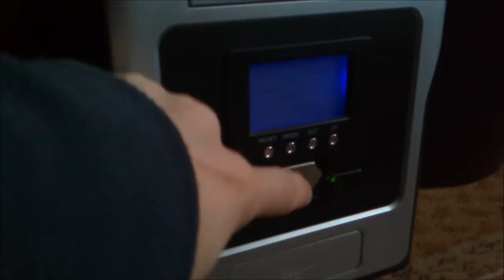Hogyan - kapcsold be a számítógépet